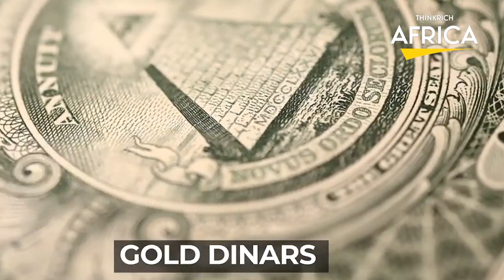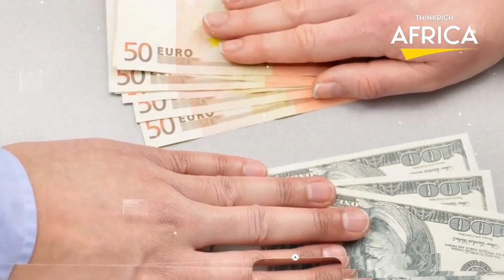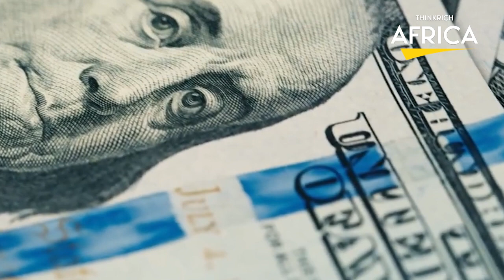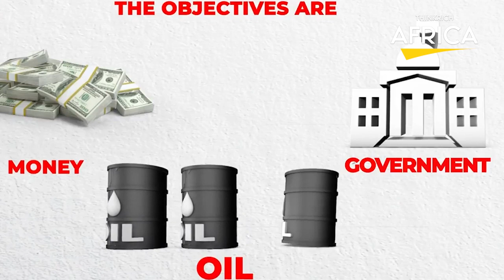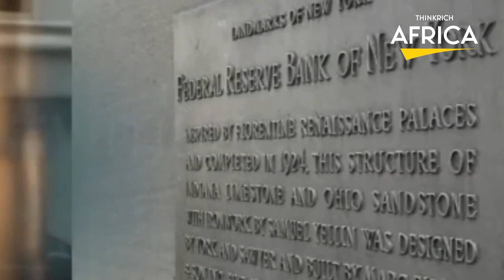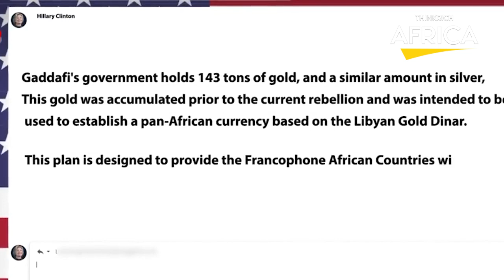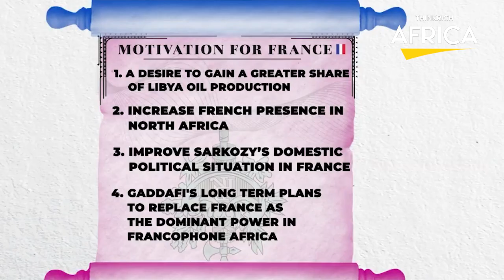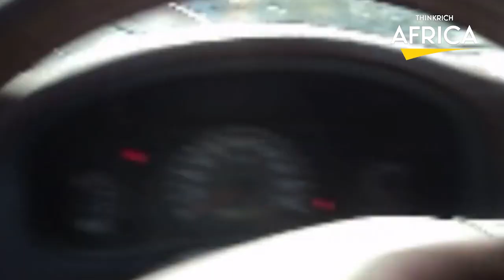Why Ghadafi’s Gold Currency Was a Threat to Western Powers..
Muammar Muhammad Abu Minyar al-Gaddafi, for those who may not know, was a Libyan revolutionary, politician, and political theorist who held power in Libya for over four decades. From 1969 to 2011, he served as the de facto ruler of Libya, first as the Revolutionary Chairman of the Libyan Arab Republic from 1969 to 1977, and then as the Brotherly Leader of the Great Socialist People's Libyan Arab Jamahiriya from 1977 to 2011.
But what many people may not know is that Gaddafi had a grand plan, a vision for a new economic order in Africa, and it all revolved around a little-known concept called the gold dinar. The gold dinar was a proposed gold currency that Gaddafi believed would free Africa from the shackles of the global economic system and bring about greater prosperity for all.